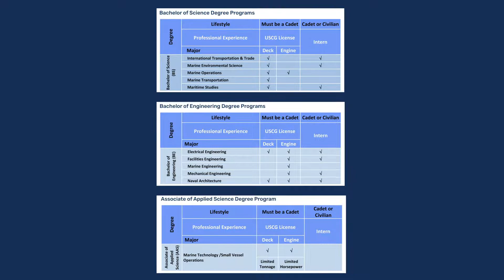Summer Sea Term '21: The student Perspective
Kassidy Gay, 1/C
Colin Young, 1/C

Photos: Omalika Lipp, 1/C